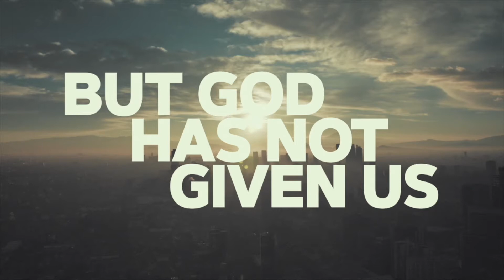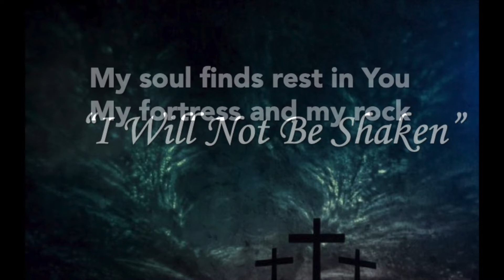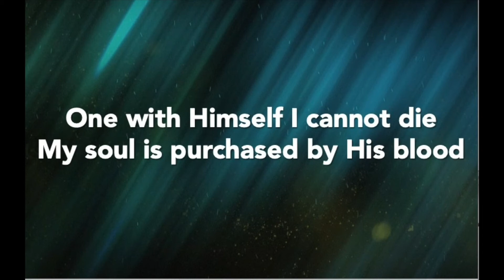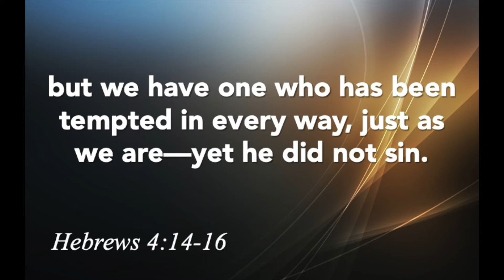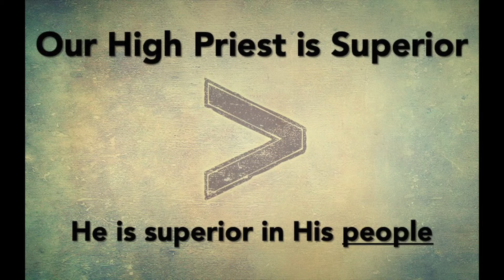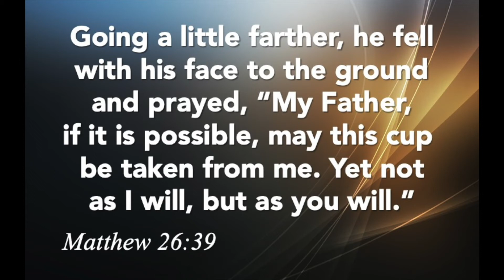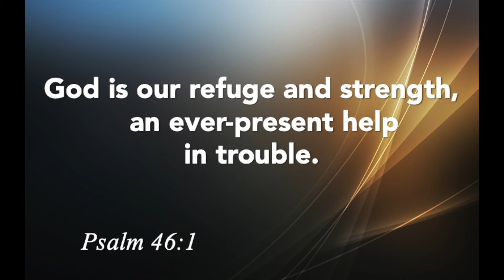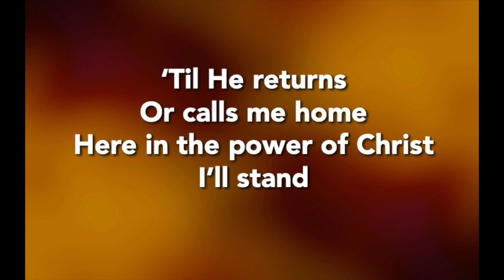Lakeside Worship Service - March 29, 2020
Worship through song and prayer and
Sermon on how "Jesus is Greater Than Priests"